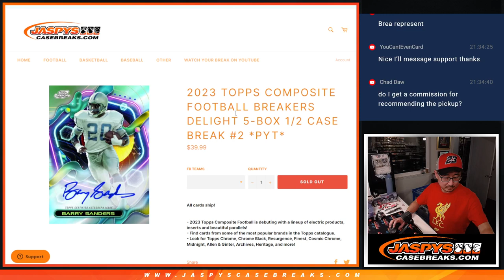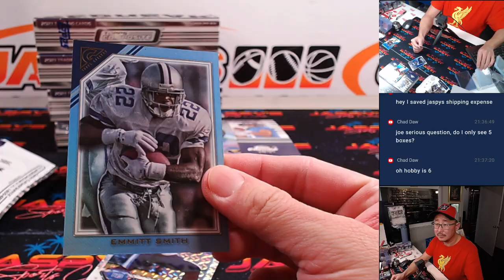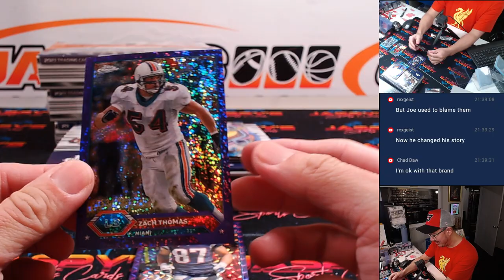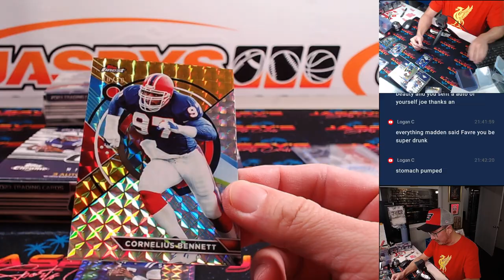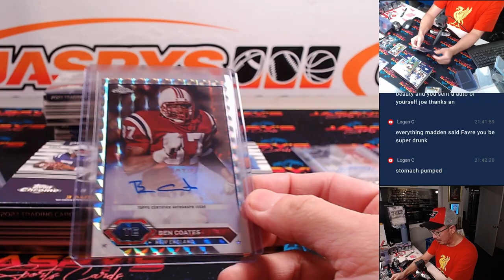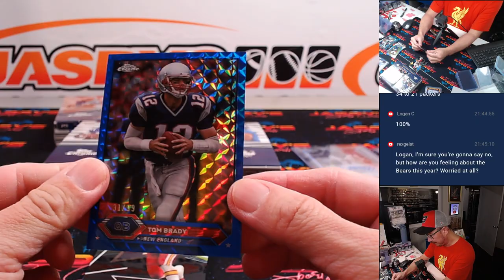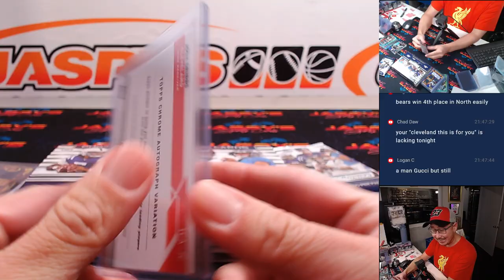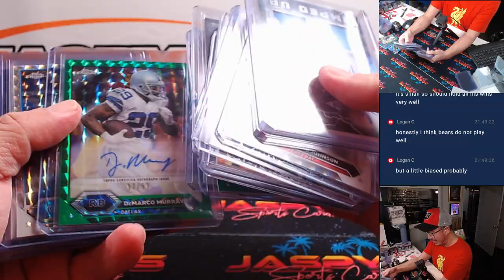Su, 09/01/24 - 2023 Topps Composite Football Breakers Delight 5-Box 1/2 Case Break #2 *PYT*